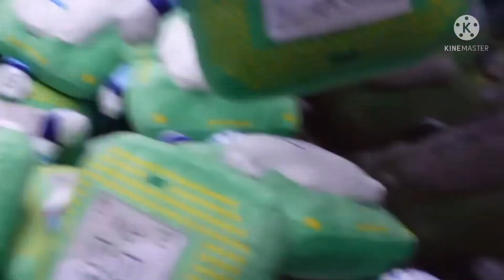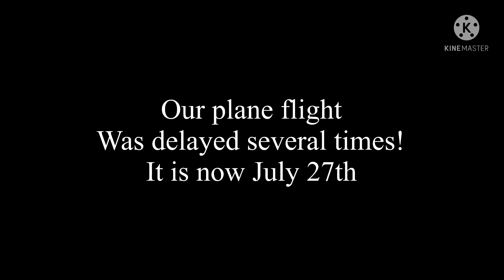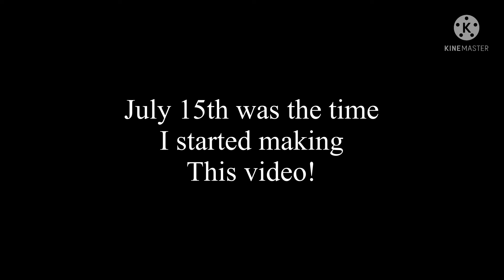The Quest For - Pax East 2022 Intel Chippy Plush - Part 1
In this video I’ll explain some things about the plush and how I will get it. This took about 13 days to edit. Now I gotta wait for that plush. Also shoutout to the Ebay seller.